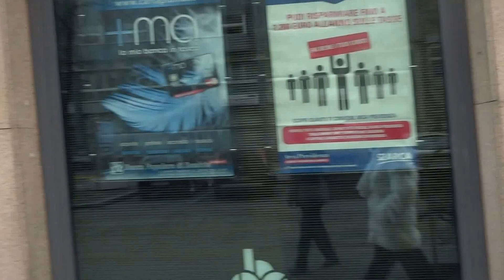Aruna & Hari Sharma walking on via Santa Sofia near Canada Hotel Milan, Feb 23, 2016